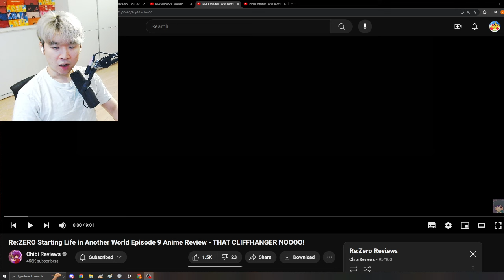Re:ZERO Episode 9 Anime Review -IS SUBARU DEAD ??? | Reacting to Chibi Reviews